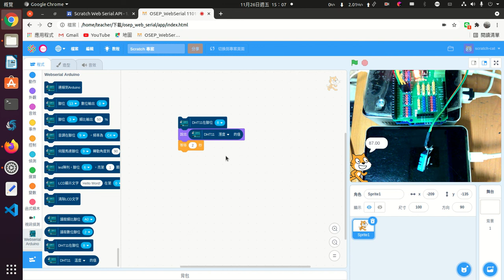osep web serial arduino dht11溫濕度感應